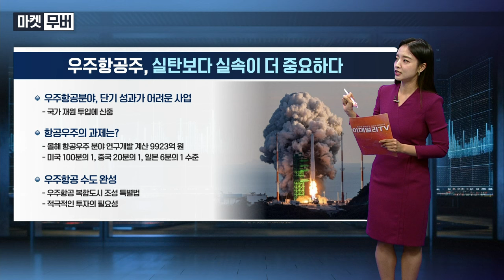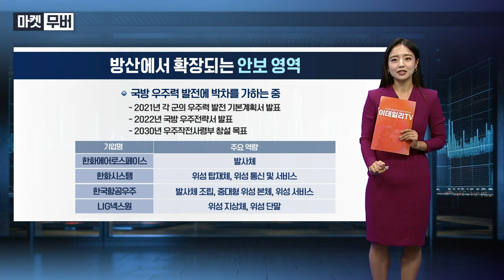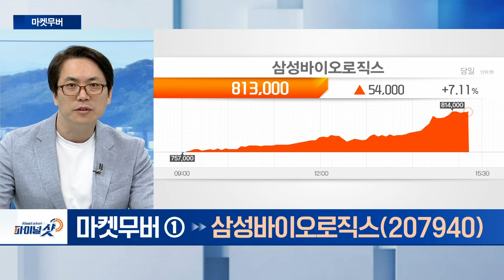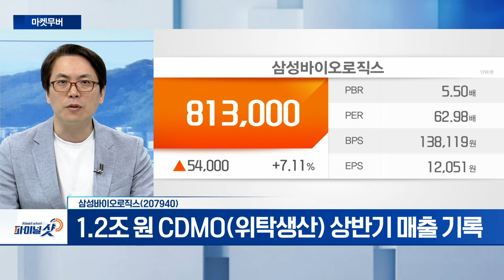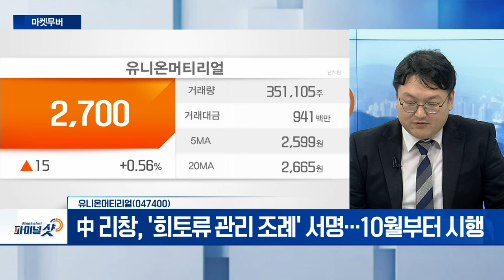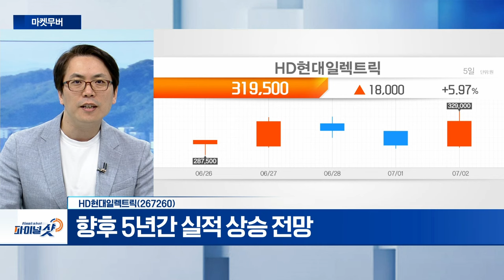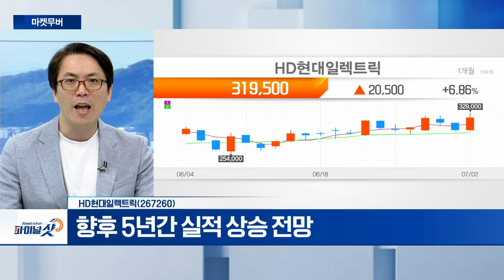삼성바이오로직스, 유니온머티리얼, HD현대일렉트릭 | Final Shot (20240702)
- 1.2조 원 CDMO(위탁생산) 상반기 매출 기록
- 4공장 본격 양산... 내년 4월 5공장 양산 전망

- 희토류 테마 부각
- 中 리창, '희토류 관리 조례' 서명... 10월부터 시행

- 향후 5년간 실적 상승 전망
- 외국인, 작년 7월 15% → 35% 비중 확대